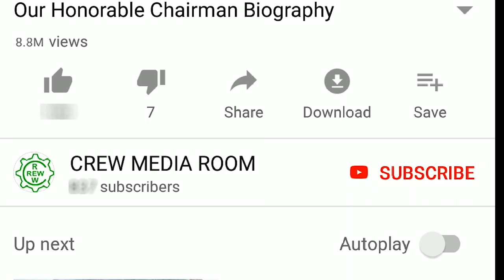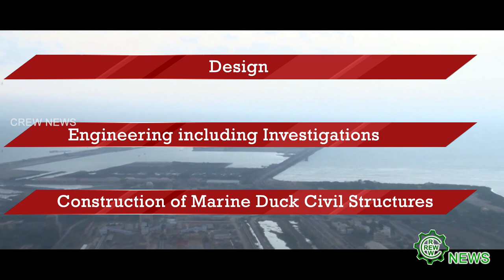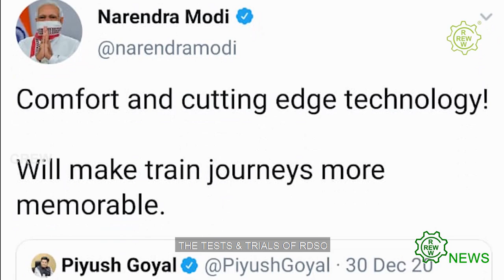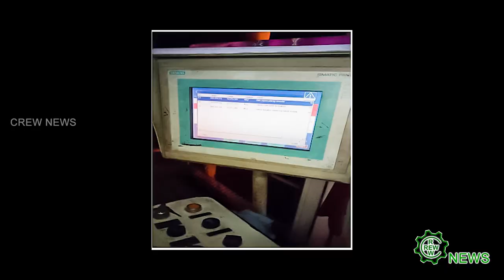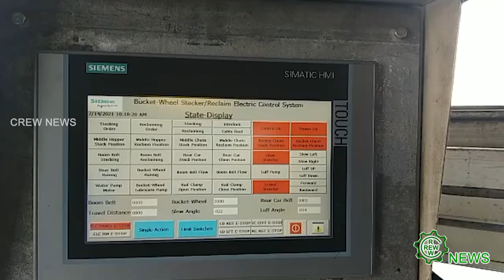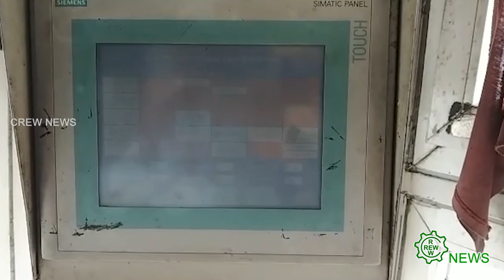28 07 2021 CREW HINDI NEWS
1. V.O.C बंदरगाह में आयोजित Coal Jetty - 1 Mechanization कार्य के लिए एक विशेष पूजा.
2. हमारी JSGCPP के Client से बेहद प्रशंसा को हासिल की हमारे C&I के समूह.
3. हमारी JSGIPP के Operation के समूह द्वारा एक और उपलब्धि को हासिल किए हैं.